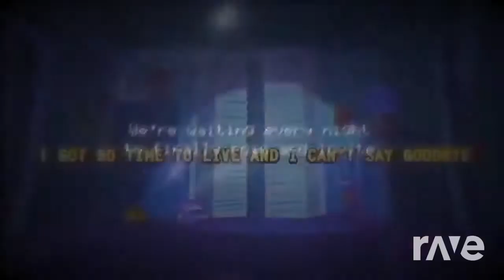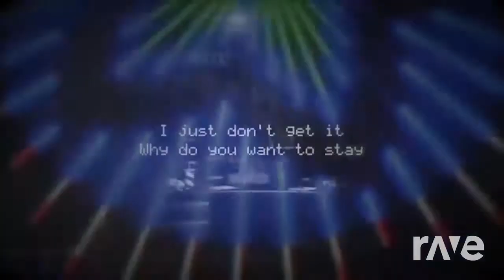(Mashup) [Electro] Elektronomia - Sparks & FNAF 1 Song + TLT - FNAF 4 Song - I Got No Time